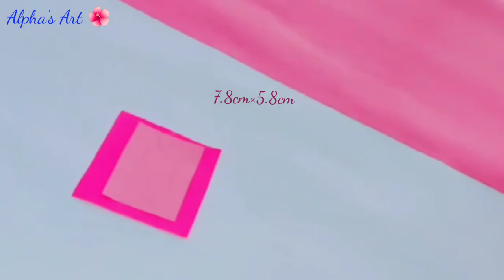Teddy Craft/School Supplies/Paper Craft#art